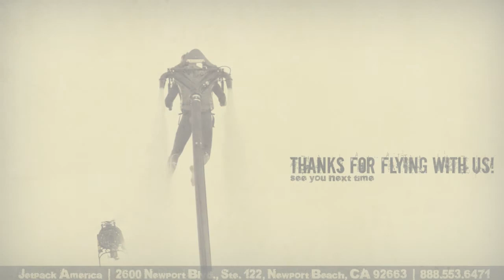Jetpack America Flight Video- Eileen Peed